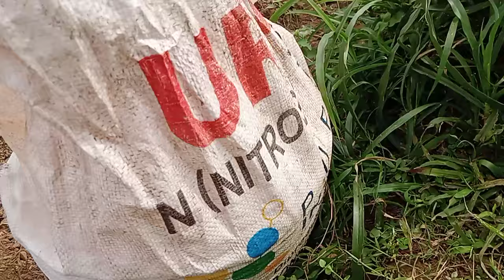CARA PEMUPUKAN TEMBAKAU DAN TAKARAN NYA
cara pemupukan tembakau dan takaran nya, untuk pemupukan susulan pada tanaman tembakau usahakan jangan banyak banyak dulu, karena takutnya ada efek pada akar tembakau klau pupuk  terlalu banyak, cukup satu genggam cukup 6-7 batang